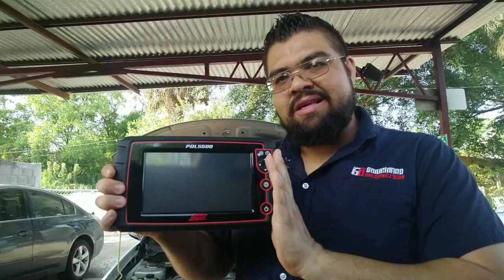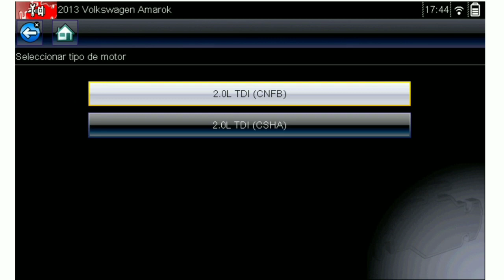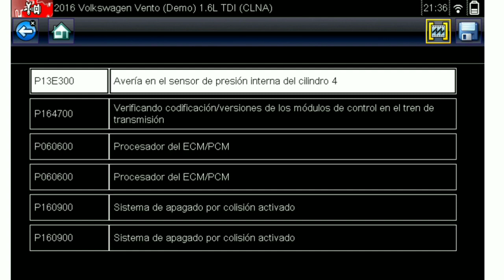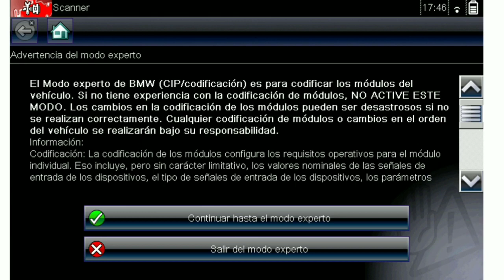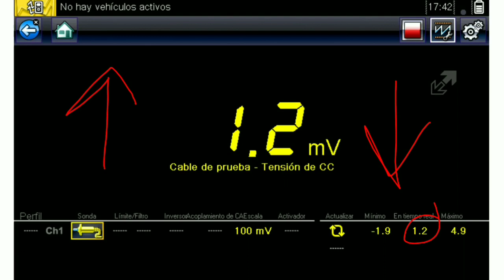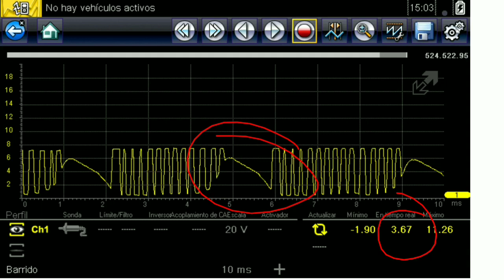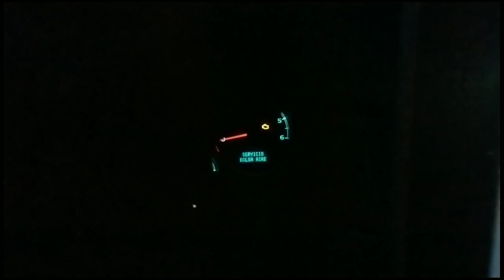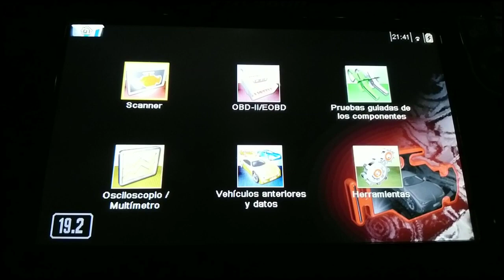Usando un escáner @SUN pdl 5600, el mejor escaner para el parque nacional mexicano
Existen muchos escaners, y realmente cada uno tiene su fortaleza y debilidad, en éste caso vamos a usar un equipo SUN by SNAP ON  modelo PDL 5600, un muy buen equipo para el parque nacional mexicano.